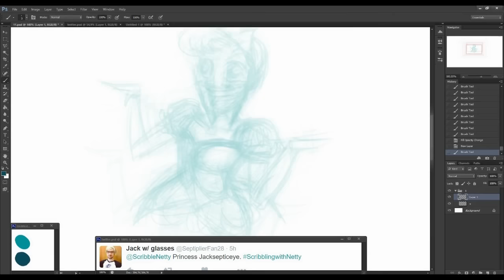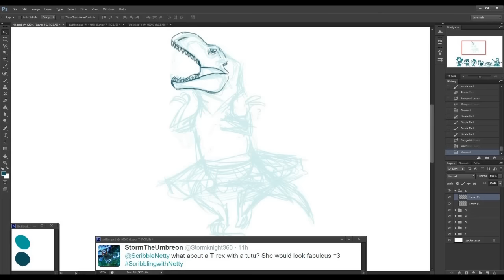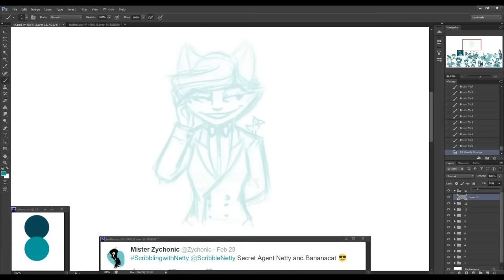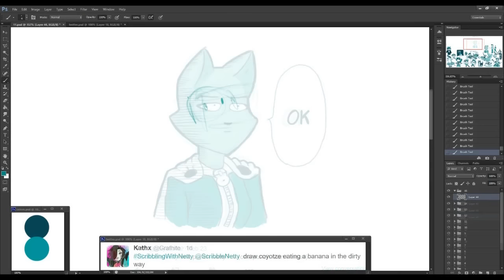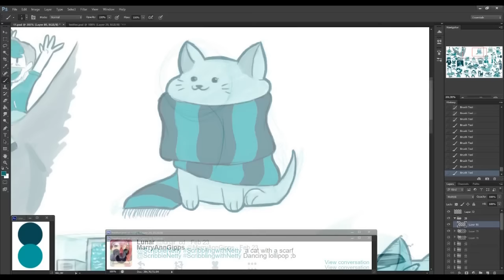MY NEW(ish) HAIR :O || Scribbling with Netty (11)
~Hello ScribCakes!

Here's the first 'Scribbling with Netty' video I made this year. Hope you like it. :)
I know you missed them. (Sorry for being a lazy potato. xT) I'll try to make at least 1 every month.

Also...yeah I know most of the drawings are about Jack and Mark...but believe me, the 90% of the tweets were about them. :T
(The shippers found meh! D:)

and ALSO ...yeah the video looks REALLY fast, ...come on, try to put 8 hour drawing in a 5 minute long video :T

AND also...I cut my hair in december. ...I changed my profile pic in January... I surprised some pepople just now notice it.
Huehue~ :V

You're awesome!

♫ MUSIC ♫